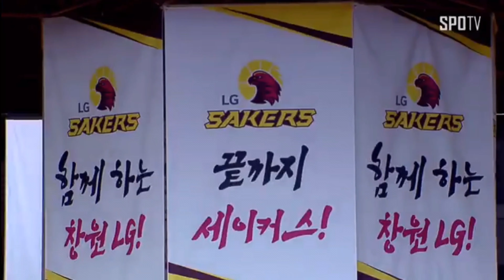[이관희] 231123 창원LG vs 울산모비스 이관희 하이라이트 + 수훈선수 인터뷰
19:27 17pts 1reb
할많하않